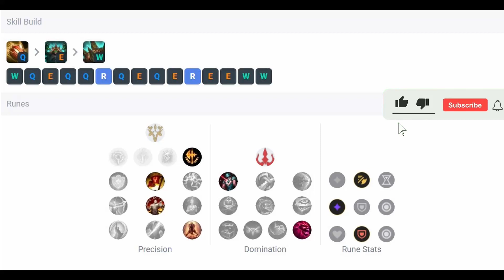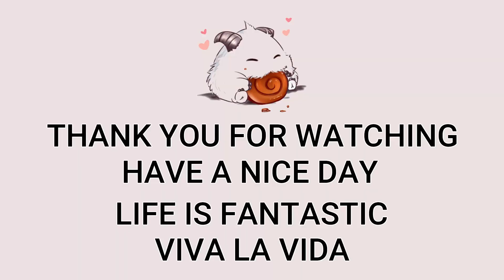Rammus Jungle VS Vi | BR Master Patch 13.7